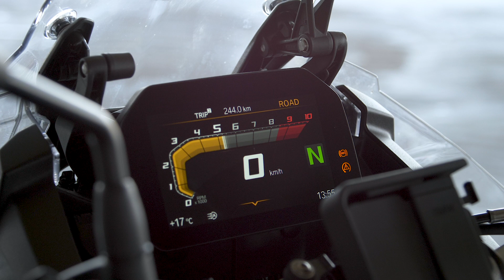BMW F 850 GSA Rallye Soundcheck | Motorplaza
A quick look at the BMW F 850 GS Adventure Rallye.
Also includes a soundcheck (with stock exhaust)

Motorplaza Heerenveen
Mars 24
8448 CP Heerenveen

Motorplaza Groningen
Kieler Bocht 57
9723 JA Groningen